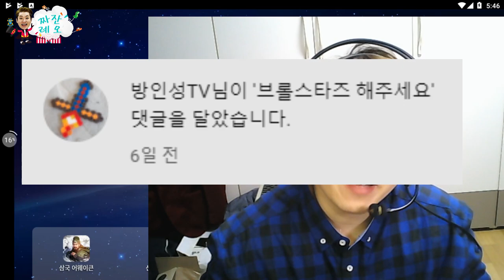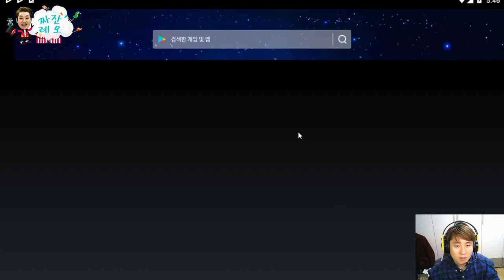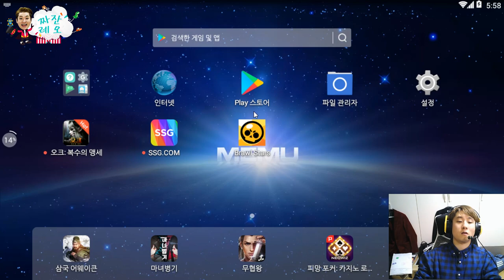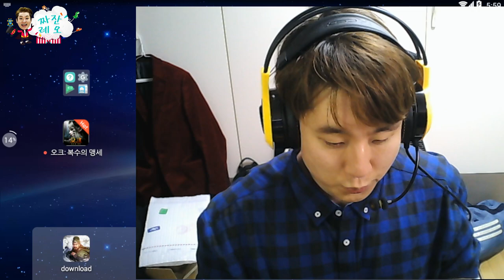브롤스타즈꿀잼!!2일만에 스타플레이어되기 !! brawl stars[짜잔레오 - jjajan LEO]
친구들 !! 레오가 브롤스타즈를 해보았습니다!!

게임이 너무너무 재미있어요!~

친구들도 브롤스타즈 한번해보세요

폰에서 촤라라라라락!! ~ 레오와 함께 브롤스타즈 해볼사람??
ㅡㅡㅡㅡㅡㅡㅡㅡㅡㅡㅡㅡㅡㅡㅡㅡㅡㅡㅡㅡㅡㅡㅡㅡㅡㅡㅡ
레오의 일상과 그리고
친구들(레밀리 레오+패밀리)과 재미있게 놀기위해 만들어진 채널 입니다.

이영상을 보는순간 여러분들은 레오의 가족인 레밀리!!

Welcome to Leo
This channel was created to play with you all.
Let's dance to the song and have fun!